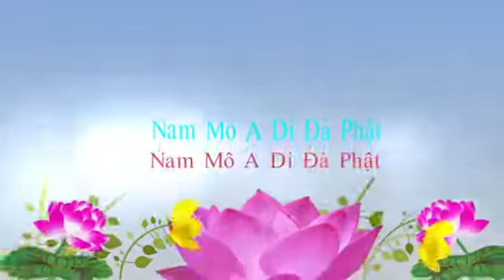Không thể xa rời kinh giáo dù chỉ trong chốc lát